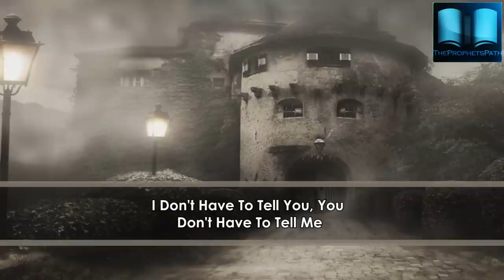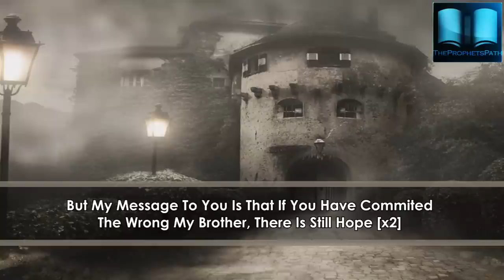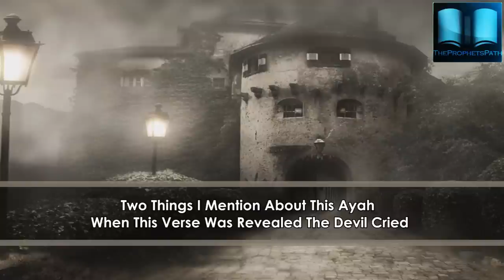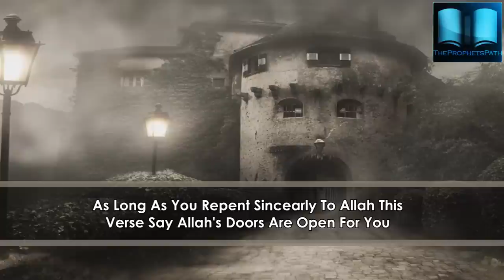O Sinner! - Your Allah Is Kind! ᴴᴰ ┇ Amazing Reminder ┇ by Sh. Sulaiman Moola ┇ The Daily Reminder ┇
O Sinner! - Your Allah Is Kind! ᴴᴰ ┇ Powerful Speech ┇ by Sheikh Sulaiman Moola ┇ The Daily Reminder ┇

"Most of us loose hope in Allah, but remember Allah waits for us to repent to him. We are supposed to fear and love Allah. Always have hope that Allah will forgive. Remember brothers and sisters Allah is the Most Merciful."

Speaker: Maulana. Sheikh Sulaiman Moola